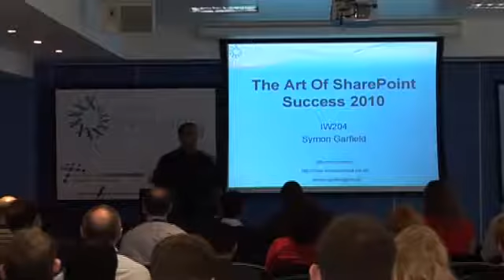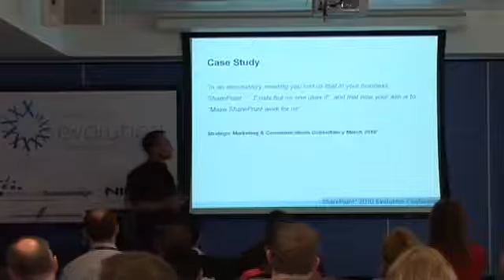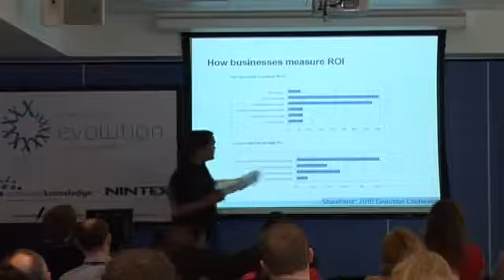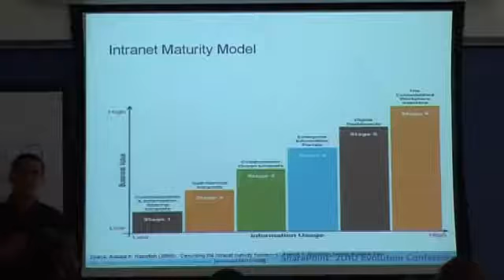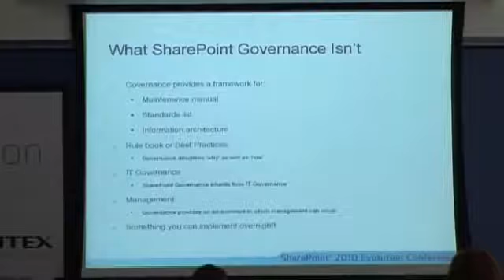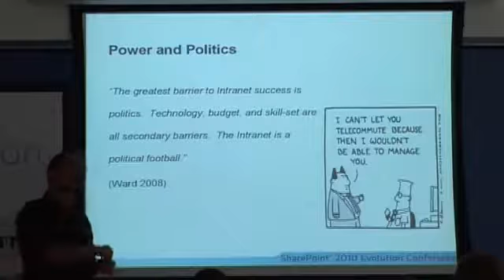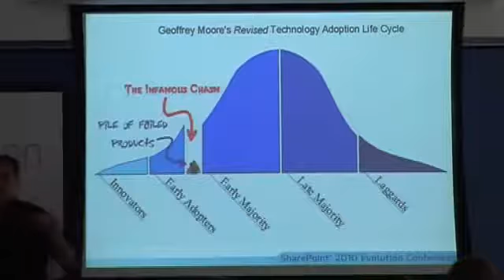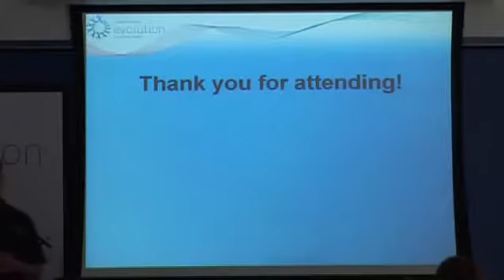Symon Garfield-The Art Of SharePoint Success 2010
The Art Of SharePoint Success